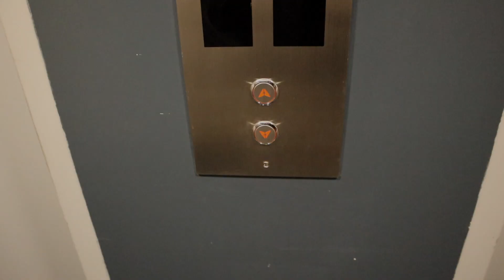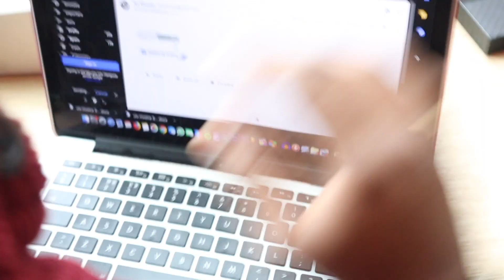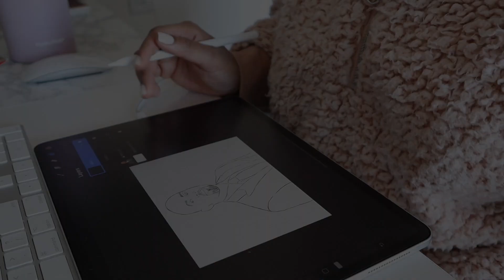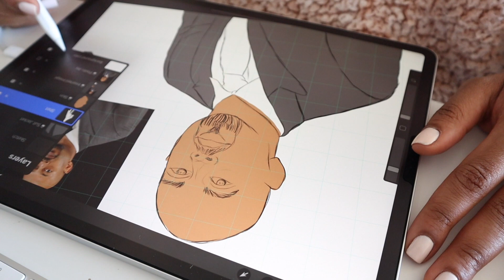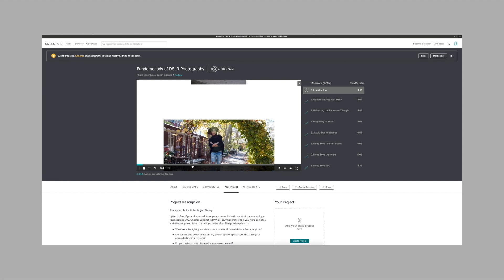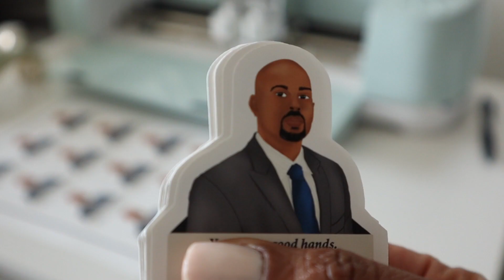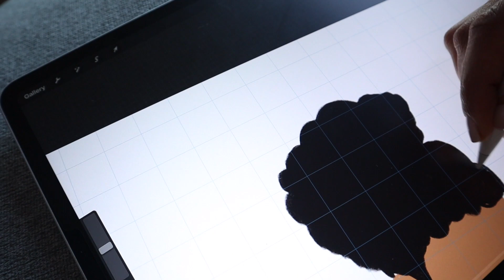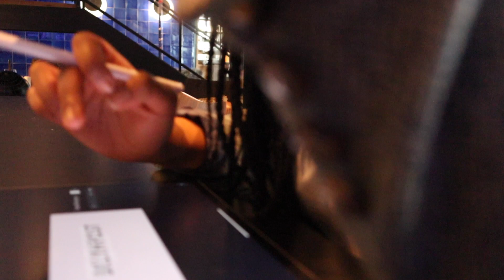STUDIO VLOG 004 - DIY Site/Blog Photos, Client Illustration, & Etsy Banner!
TRY 2 MONTHS OF SKILLSHARE FOR FREE!

Q U I C K   F A C T S :

📎 I live in Brooklyn, NYC.
📎 I'm started an Etsy shop in Dec 2018!
📎 I am a content creator, video editor, & IT professional.
📎 For contract work I am currently doing : IT consulting, social media consulting, video editing, and brand logos.

💅🏽 Prim-Rose & Proper (gel polish)
(link to the mini set I purchased!)

PROCREATE BRUSHES
- Tara's Vine Char Sketch
- 6B Pencil
- Monoline
- Soft Brush

✁ Cricut Vinyl Paper

✁ Grey Tissue Paper

✁ Jute (rope)

✁ MT Washi Tapes

✂︎ Cricut Explore Air 2

// FTC

Epidemic Sounds